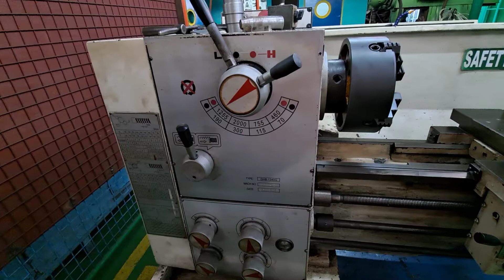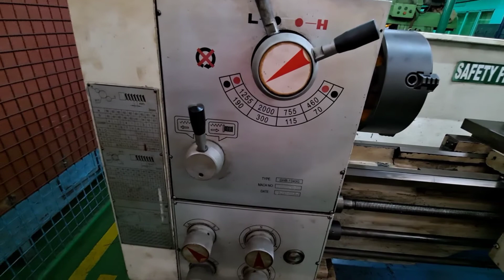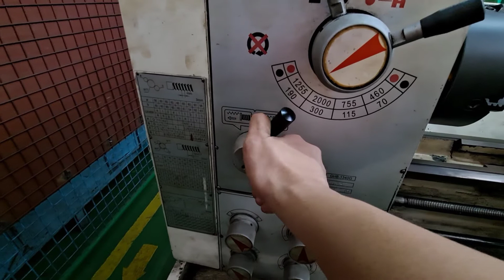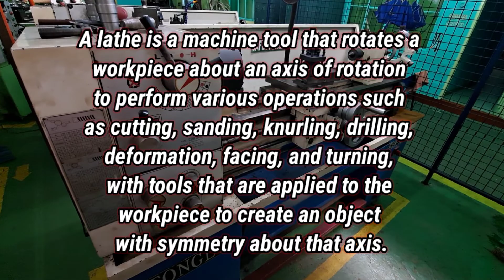LATHE MACHINE - HOW TO OPERATE ? for BEGINNERS (Ep.0)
A lathe is a machine tool that rotates a workpiece about an axis of rotation to perform various operations such as cutting, sanding, knurling, drilling, deformation, facing, and turning, with tools that are applied to the workpiece to create an object with symmetry about that axis.

The half nut lever engages the carriage directly to the lead screw. The half nut lever is used only for threading. The half nut lever will only engage when the feed is set in the neutral position.

The power feed lever controls the automatic movement of the axes. The two axes of movement associated with the lathe are the Z and X axes. The Z axis is the longitudinal axis, while the X axis is the cross slide axis.

Clutch controls the speed of the drive motor and provides a smooth vibration free motion.

The spindle speed selector allows the operator to adjust the spindle speed of the machine.

A chuck is a specialized type of clamp used to hold an object with radial symmetry, especially a cylinder. ... On a lathe the chuck is mounted on the spindle which rotates within the headstock.

Tool posts are used to hold cutting tools. Tool posts allow for rapid tool changeover and provide a high degree of position repeatability and indexing.

The compound rest (or top slide) (2) is usually where the tool post is mounted. It provides a smaller amount of movement (less than the cross-slide) along its axis via another feedscrew. The compound rest axis can be adjusted independently of the carriage or cross-slide.

Hand wheel ( apron ) a wheel worked by hand. lathe - machine tool for shaping metal or wood; the workpiece turns about a horizontal axis against a fixed tool.